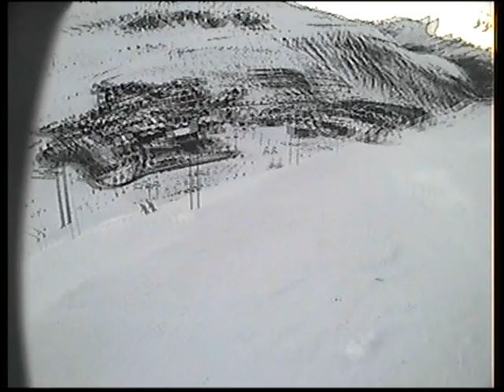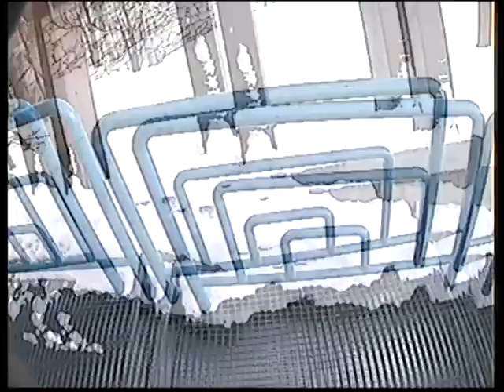Evan and Gavin skiing